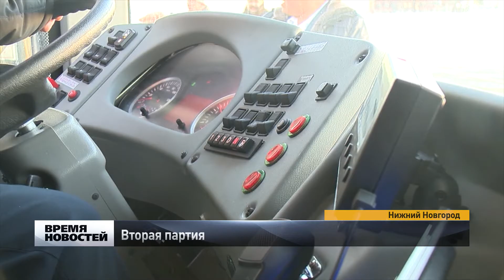Вторая партия новых автобусов прибыла в Нижний Новгород